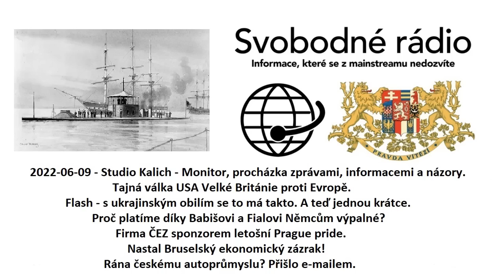2022-06-09 - Studio Kalich - Monitor, procházka zprávami, informacemi a názory.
Tajná válka USA Velké Británie proti Evropě.
Flash – s ukrajinským obilím se to má takto.
A teď jednou krátce.
Proč platíme díky Babišovi a Fialovi Němcům výpalné?
Firma ČEZ sponzorem letošní Prague pride.
Nastal Bruselský ekonomický zázrak!
Rána českému autoprůmyslu?
Přišlo e-mailem.